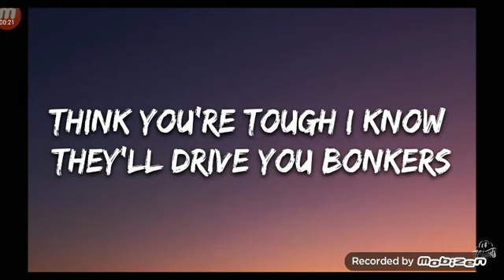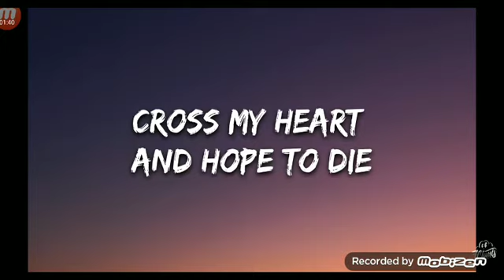Turnsform to my fleetway self😈